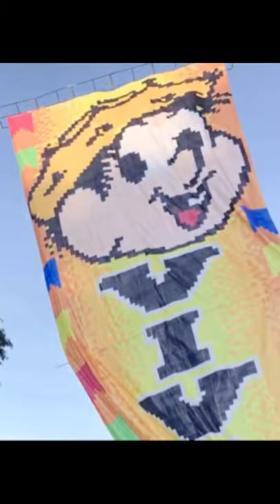Lapidado 10 metros Faixa Sonho Eterno